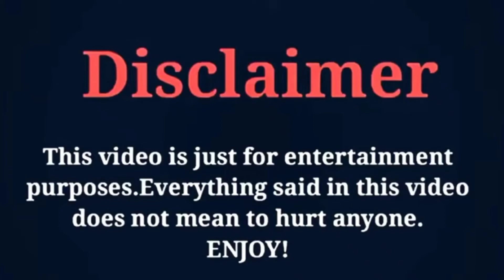Shiraishi Shunya 白石隼也 vs Fukuhara Haruka 福原 遥 (Good Morning Call) Cast Real Life Partners 2021